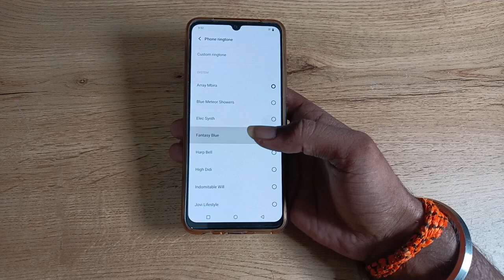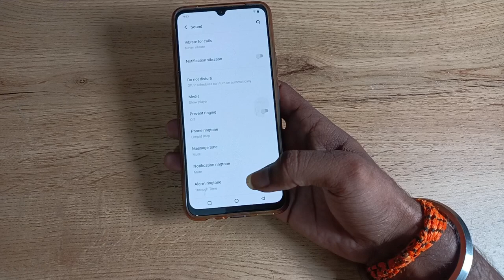how to change ringtone in vivo y1s , ringtone change kaise karen